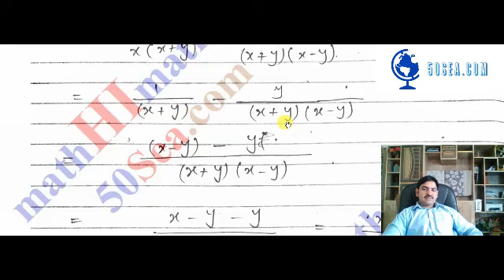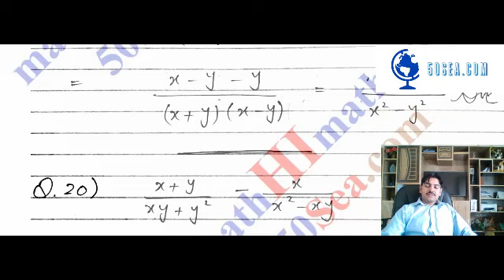10 General Exercise 1 1 Question 19